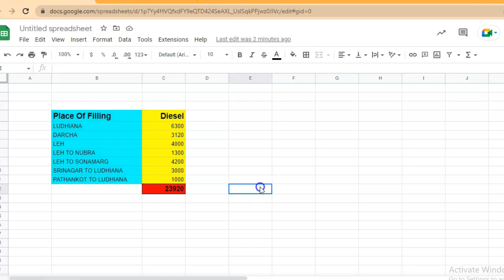Budget Vlog For Leh Ladak Trip | Kina Kharcha aya sare trip te | Tips-Mistakes-Suggestions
In this Video, I will explain our Map Route and Budget for the Leh-Ladakh-Srinagar Trip. in this Video I will explain about tips that to follow throght out the trip and some mistakes which we have Suffer during the trip and some suggestions which we suggest to people that what to do.

Our Map Route :- Ludhiana-Manali-Jispa-Pang-Leh-Nubra-Pangong-Leh-Sonamarg-Srinagar-Ludhiana